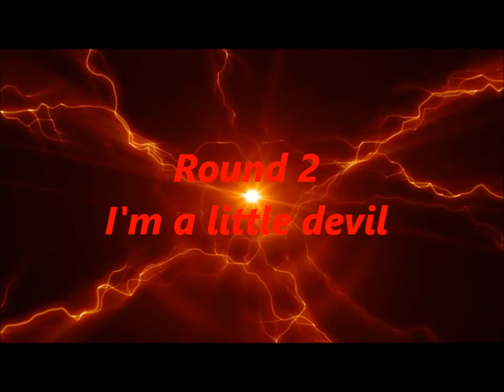Rust Raid Part 2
It was fun to raid